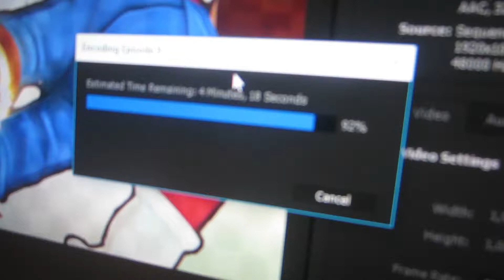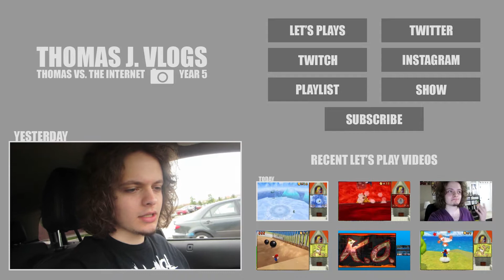Scatterbrained (Day 1,478 - 11/07/16)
Ah, Walmart. Still killing me inside, I see.

• More vlogs from this month!

Day 1478 - Monday, July 11th, 2016.

[USEF­UL LINKS]

ask.fm | ask.fm/ThomasJAshwell